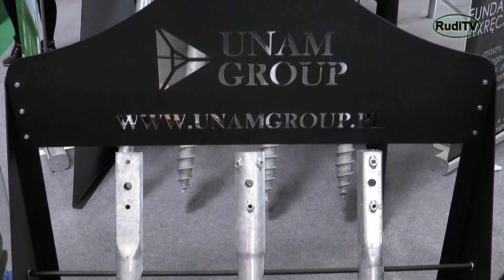green POWER Poznań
Międzynarodowe Targi Energii Odnawialnej

RudiTV - 2015